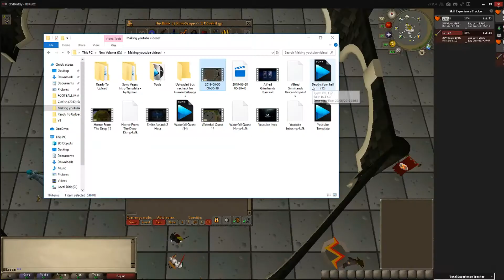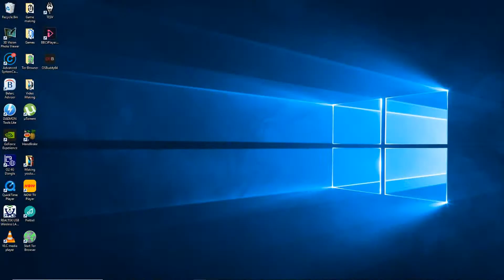OSRS Quest Guide: Monkey Madness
Sixteenth quest in my OSRS quest series